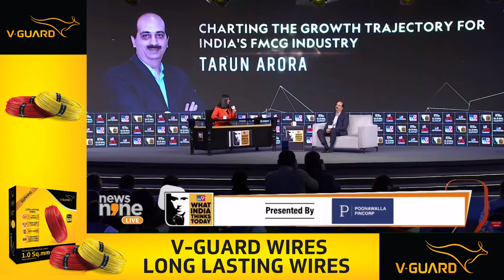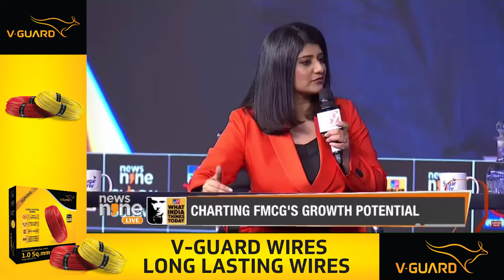WITT 2024 : News9 Global Summit | Charting The Growth Trajectory For FMCG Sector | Tarun Arora -TV9